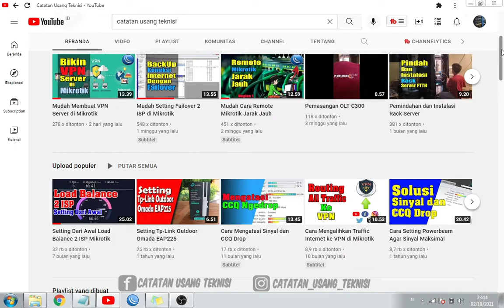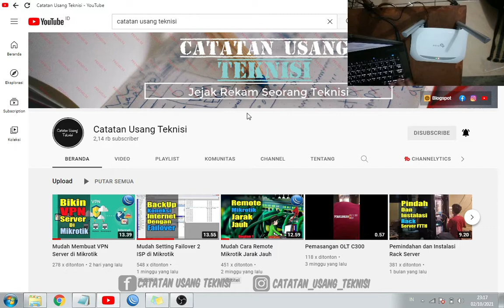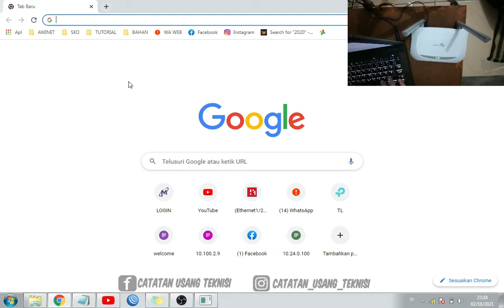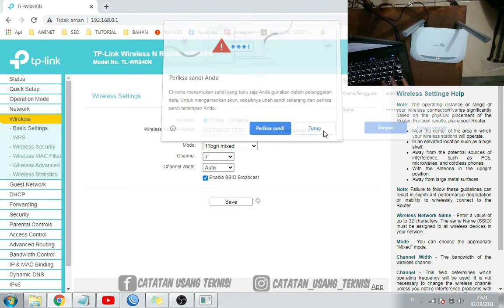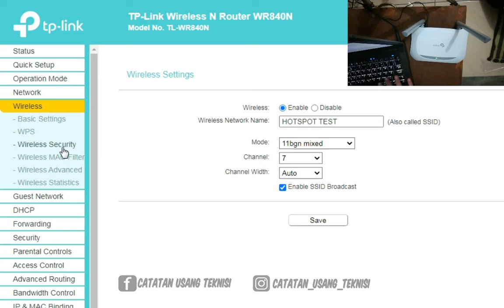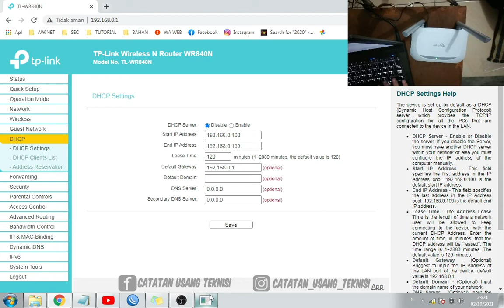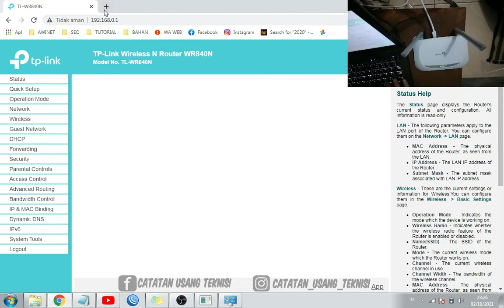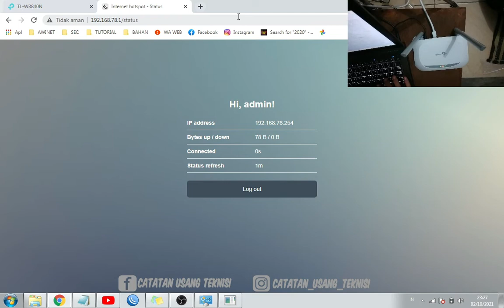Cara Setting TP LINK WR840n Jadi AP Hotspot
Setting TP LINK WR840n Jadi AP Hotspot
TP LINK WR840n selain bisa di ssetting sebagai wifi router TP LINK WR840n juga bisa kita setting sebahai pemancar atau AP Hotspot, dengan sarat ip dhcp server pada tp-link harus di disable, karena jika hal tersebut tidak dilakukan maka akan terjadi ip yang naik ke server hotspot kita.
Semoga cara setting tp-link TL WR840N ini bisa mudah di pahami dan semoga bia membantu teman teman semua.
cara setting tp link wr840n
cara setting tplink wr840n
tp link wr840n
cara setting tp link
setting tplink
● Isi Video
0:00 : Bumper
1:48 : Pemasangan power tp-link TL WR840N
2:46 : Password tp-link wr840n
4:08 : ip default tp-link wr840n
4:46 : Password default tp-link
5:04 : Rubah ssid tplink wr840
8:45 : Mematikan DHCP
14:00 : Pengetesan